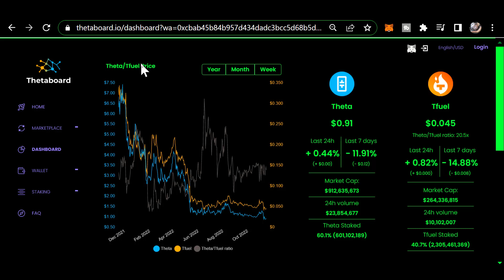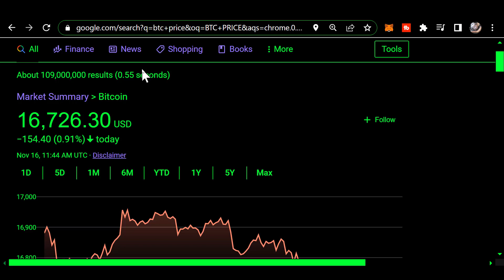Morning THETA update NOV 16th 2022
0xf80834ACA55Da5b2Bcf059CA5E125e4E1cDc16E1